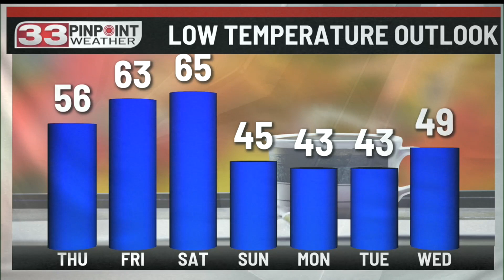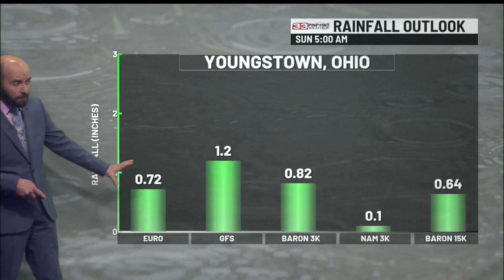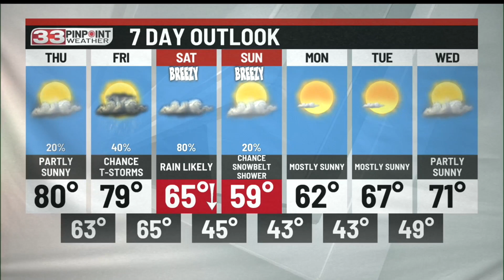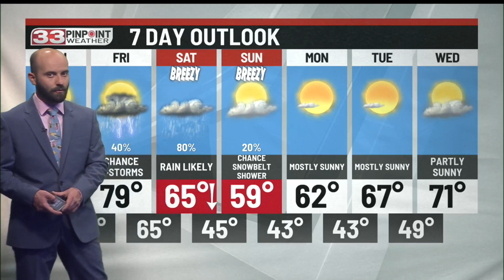Wednesday Evening 33 Pinpoint Weather Update